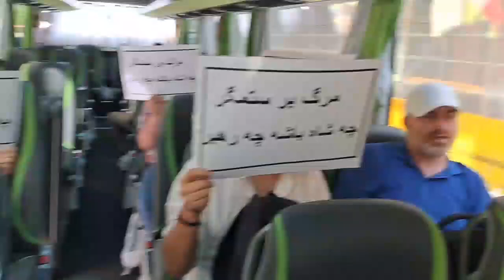الی نحو برلين لإقامة مظاهرات مهيبة مع مؤتمر العالمي للمقاومة